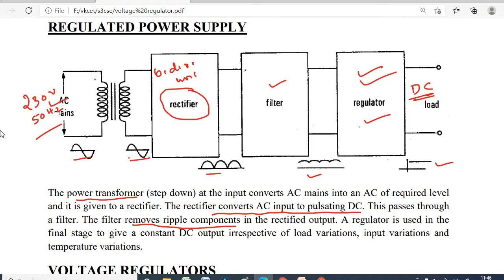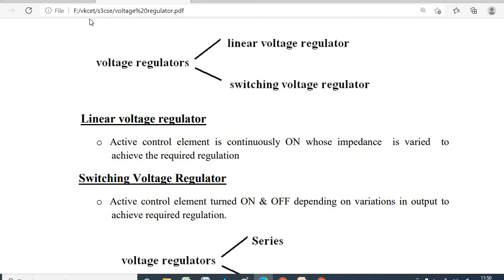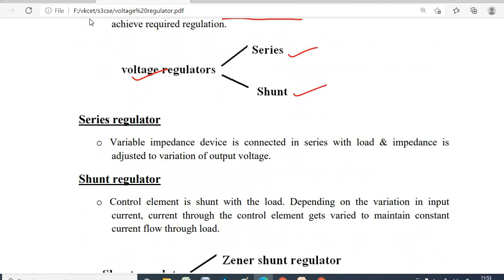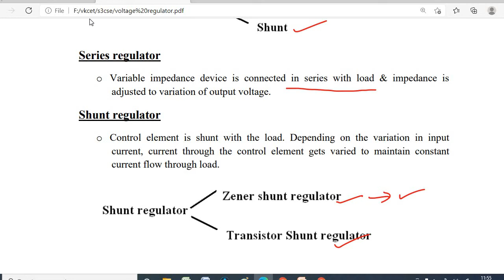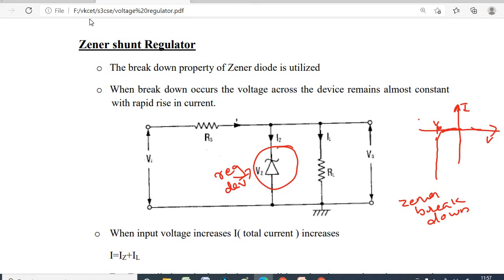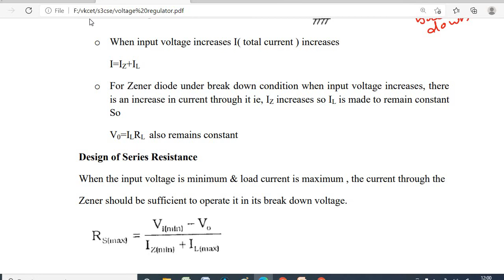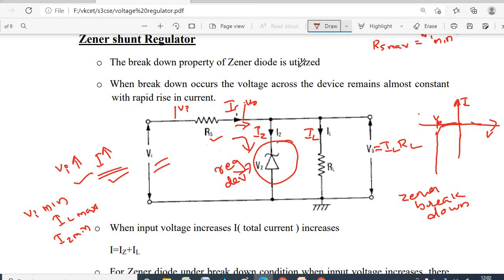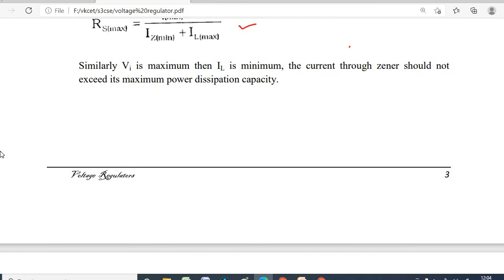ECT281 ELECTRONIC CIRCUITS ||REGULATED POWER SUPPLY || VOLTAGE REGULATOR || ZENER VOLTAGE REGULATOR